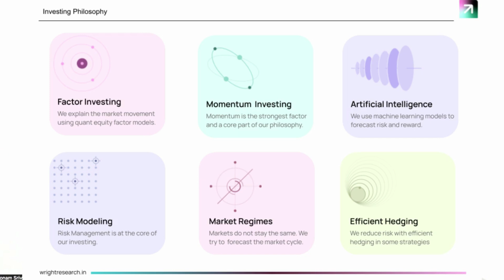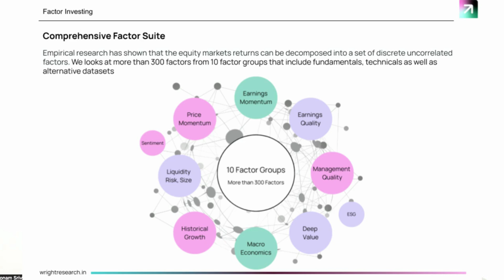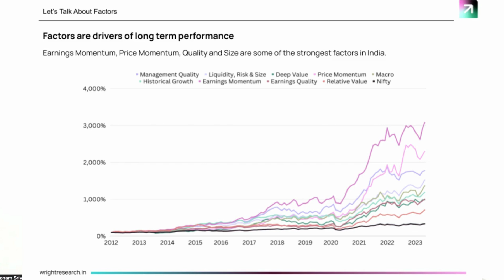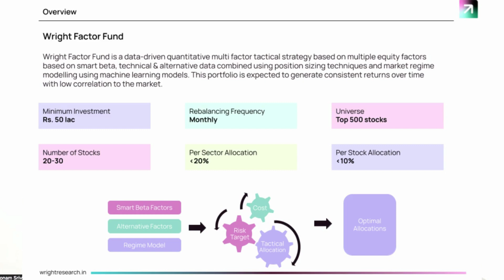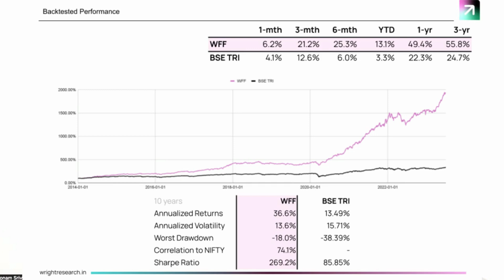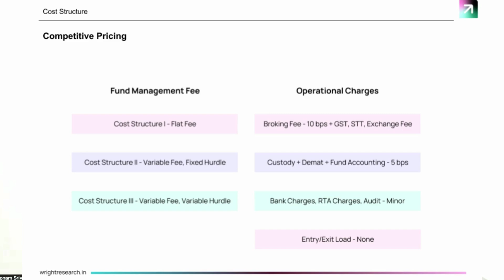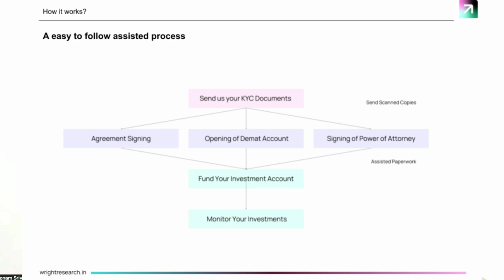Introducing the Wright Research Quant based Portfolio Management Service (PMS)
Welcome to a new era of investing!

In this monumental video, Sonam Srivastava, the founder and CEO of Wright Research, proudly announces the launch of our Quantitative Portfolio Management Services (PMS). Four years of relentless pursuit, innovation, and dedication have led us to this exciting milestone, and we can't wait to share it with you!

In this video, Sonam delves into the intricacies of our PMS service, which opens up the world of AI-powered, quant-driven strategies to a broader audience. Our PMS, a game-changer in the financial world, aims to democratize investing by promoting a data-centric culture.

Learn about how our PMS uses advanced mathematical models and the latest AI technology to navigate the complexities of the financial markets, providing you with smarter, efficient, and more accessible investing strategies.

This is just the beginning of an exciting journey, and we're thrilled to have you with us! Discover how Wright Research is redefining the Indian investment landscape and gearing up to change the way you interact with financial markets.

Join us as we step into a future powered by cutting-edge technology and innovative investment strategies. Tune in now!

🙋‍♂️ About us: Wright Research is an AI powered investment advisory and research firm that uses quantitative research and machine learning to create stable Equity & Mutual Fund investment options that generate return potential across different market conditions. The investment products are available for retail investors as Robo-advisory portfolios. Optimize your portfolio and work towards your financial goals with our bundles, designed with the power of Data Science.

Wright Research was incorporated in November 2019 as Wryght Research & Capital Private Limited and is a SEBI registered corporate investment advisor (INA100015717).